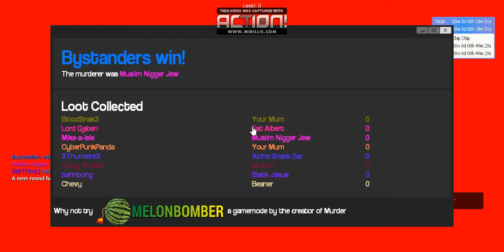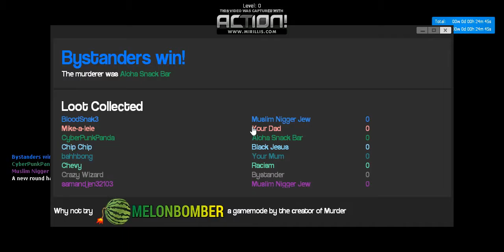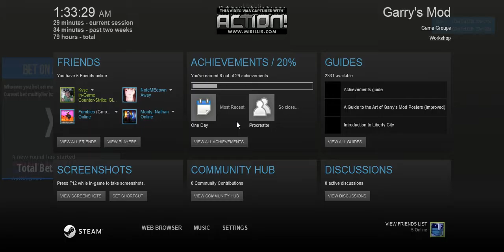Gmod Youtuber Impressions pt 2